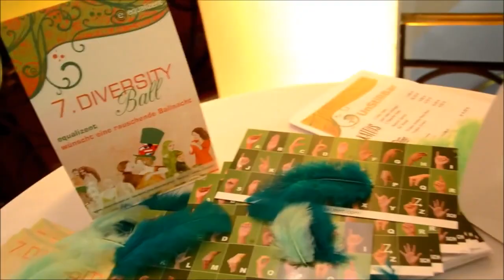Vidusign Diversity Ball Vienna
The diversity ball organised by equalizent.com